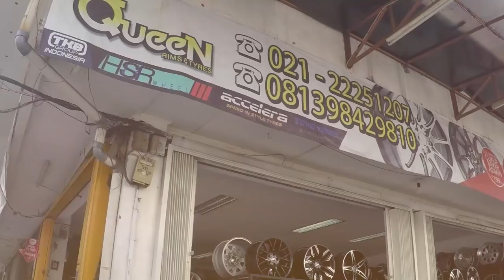JALAN JALAN KE QUEEN RIMS & TYRES